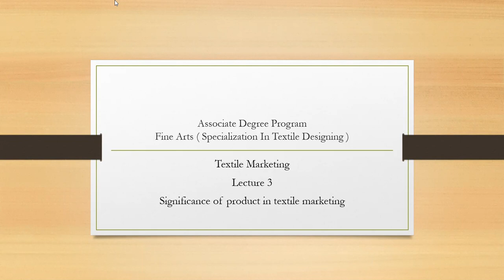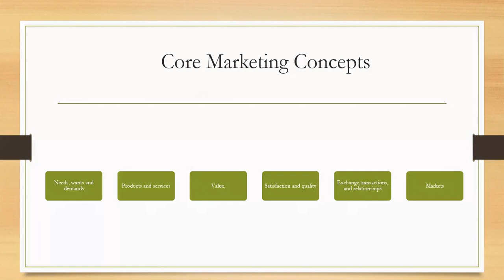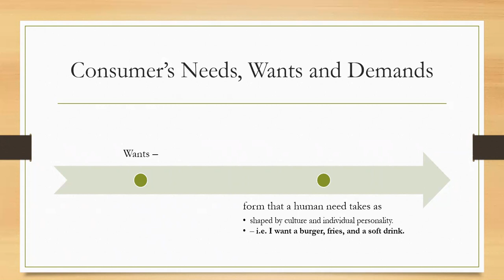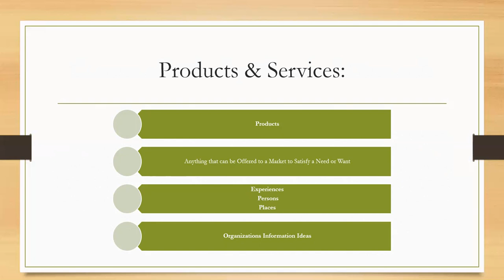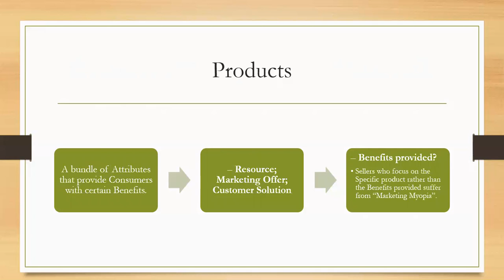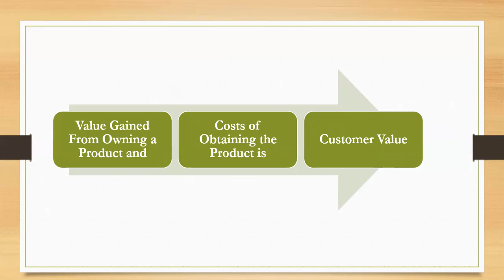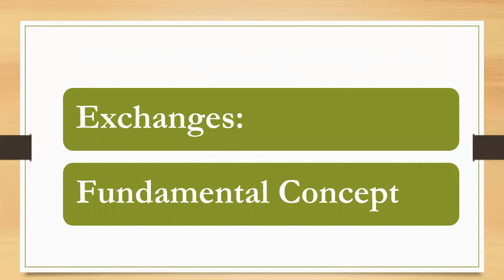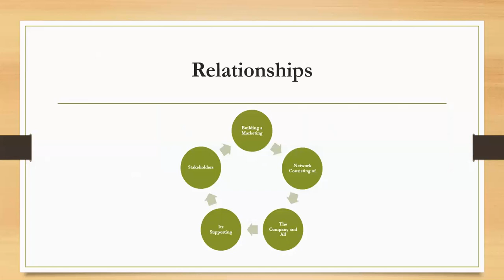ADP Textile marketing (significance of product in textile marketing), lecture 3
(significance of product in textile marketing,